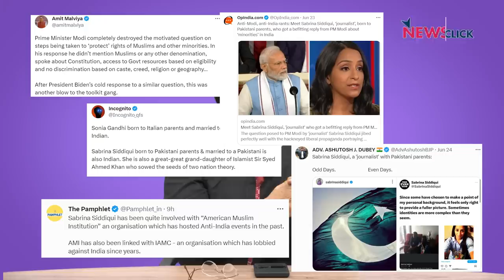देश में नफ़रत और जलते मणिपुर पर चुप्पी तोड़िए मोदीजी | Khoj Khabar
खोज ख़बर कार्यक्रम में पत्रकार भाषा सिंह ने अमेरिका-मिस्र की यात्रा से लौटे प्रधानमंत्री से अपील की कि वह जलते मणिपुर पर चुप्पी तोडें और देश के भीतर मुसलमानों से नफ़रत फैलाती अपनी ब्रिगेड से उसी स्वर में बात करें, जैसे उन्होंने अमेरिका में अमन की बात कही।